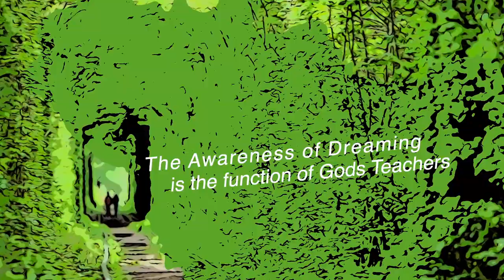The Awareness of Dreaming Is the Function of God's Teachers - David Hoffmeister ACIM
Practice and live the mystical teachings of Jesus assisted by online courses, online retreats, and an online Tribe of Christ community If you are identified with the figure in the dream, you aren't really aware that you're dreaming.

Mystic David Hoffmeister is a living demonstration that consistent peace is possible. His gentle demeanor and articulate, non-compromising expression are a gift to all. David is world-renowned for his practical application of the nondual teachings of A Course in Miracles. His clarity about the function of forgiveness in spiritual Awakening and his radical use of mindful movie-watching in the release of judgment is unsurpassed. The purity of the message he shares points directly to the Source.

"Awareness of Dreaming - awareness of dreaming, david hoffmeister  acim nonduality.
what can lucid dreaming tell us about consciousness? how to lucid dream in your sleep in 3 minutes. lucid dreams as a bridge between realities | chongtul rinpoche | tedxfultonstreet.
all day awareness tutorial for lucid dreaming: ada technique for beginners. lucid dreaming is a dream where you're in control.
while we are mostly unaware of our nightly dreams while we dream  tim post has trained countless individuals around the world to attain dream awareness in dreams.

it is said that the practice of dream yoga deepens our awareness during all our experience: the dreams of the night; the dream-like experience of the day; and the bardo experiences after death.
you may have heard of lucid dreaming  the type of dream where the dreamer is aware of dreaming.

how to control your dreams.

waking and dream states are made of consciousness.

how lucid dreaming works.

how to lucid dream.

lucid dreams | philip owuor | tedxyouth@brookhouseschool.
lucid dreaming: tim post at tedxtwenteu.  here's some advice on how to improve your chances of having lucid dreams.